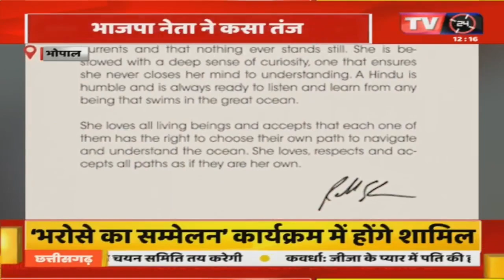Madhya Pradesh Breaking News || भाजपा नेता ने Rahul Gandhi पर लगाया गंभीर आरोप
Video Tilte :-Madhya Pradesh Breaking News || भाजपा नेता ने Rahul Gandhi पर लगाया गंभीर आरोप